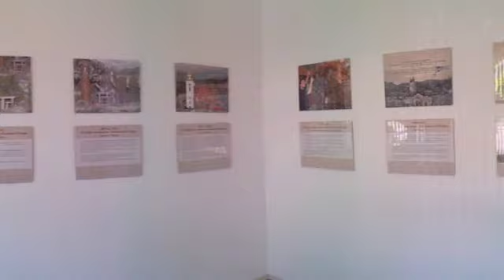Mechanisches Kripperl Maria Taferl